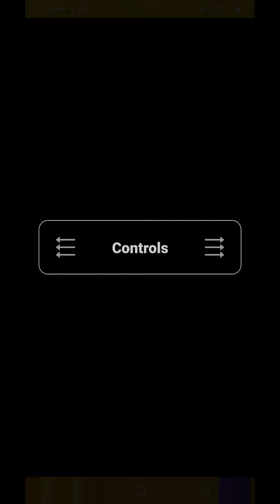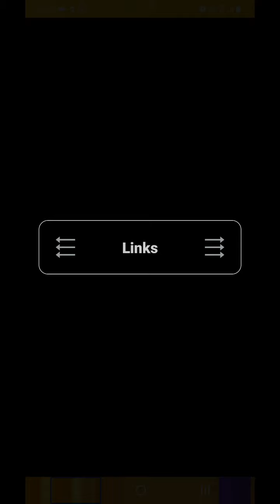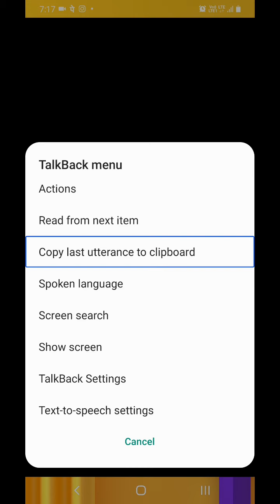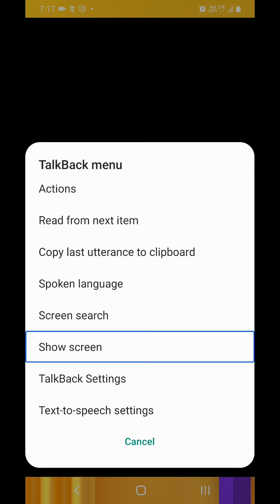Mobile accessibility Workshop, part 62. Android 11.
Android 11 क्या सचमुच एंड्राइड 11 में अपडेट करने के बाद समस्याएं हैं? आज की वर्कशॉप में जानने की कोशिश करते हैं, संदीप त्रिवेदी के साथ. धन्यवाद